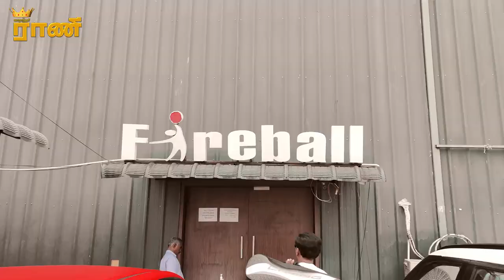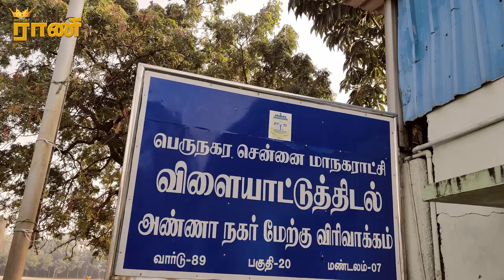Lena's Fitness Secret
தினமும் வாக்கிங், யோகா, அளவான உணவு, பச்சைக் காய்கறிகள்  -
ஃபிட்னஸ் ரகசியம் சொல்கிறார் எழுத்தாளர் லேனா தமிழ்வாணன்.